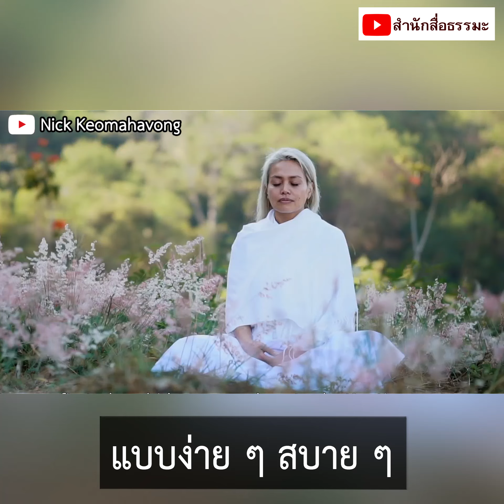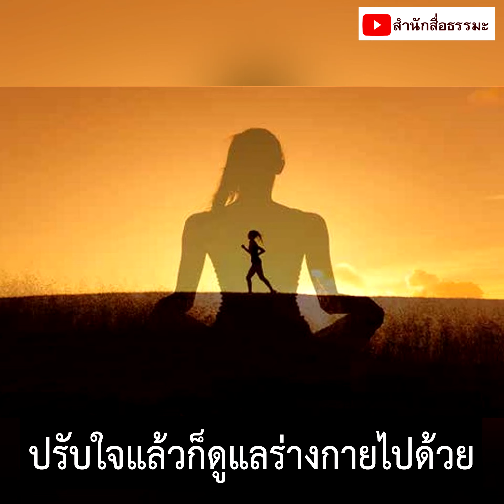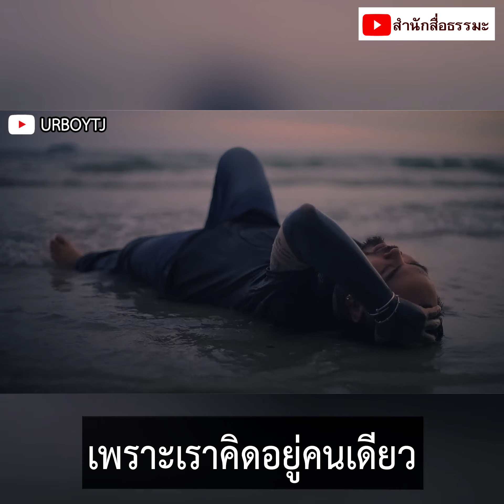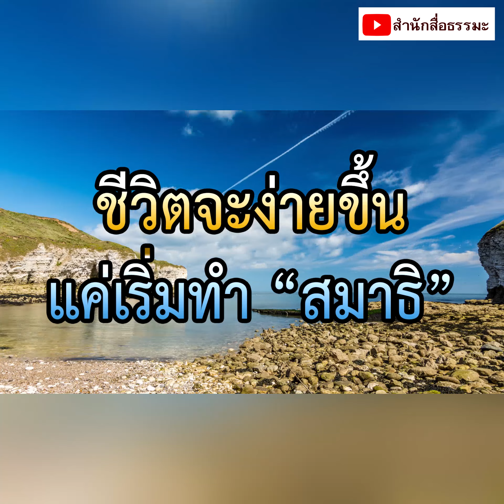⭕ทันตแพทย์ยืนยัน การฝึกสมาธิเยียวยาทุกสิ่ง !